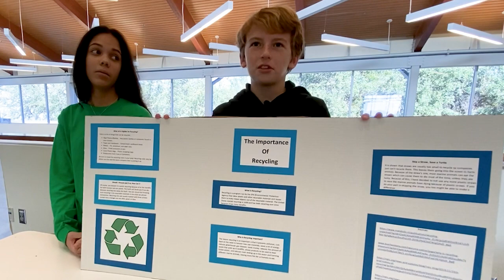DreamWeek 2022: Inquiry to Impact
Celebrating DreamWeek 2022, the Anne Frank Inspire Academy students present their second annual Inquiry to Impact Student Symposium! The community is invited to experience what manifests when Anne Frank Inspire Academy youth are released from traditional education constraints — presenting research findings, project artifacts, and further questions on issues meaningful to them.

FEATURING:
0:00 Introduction
1:37 Welcome with Jojo and Jamin
2:32 Grades K-5 performing "This Land is Your Land"
4:00 Elementary School Inquiry with Harrison & Ms. Perez
6:33 Middle School Inquiry with Safri, Kelsilyn, Lola, Cooper, & Ms. Hernandez
11:34 High School Inquiry with Noah
14:43 Highlights from the Inspiring Leaders Panel
30:37 Closing